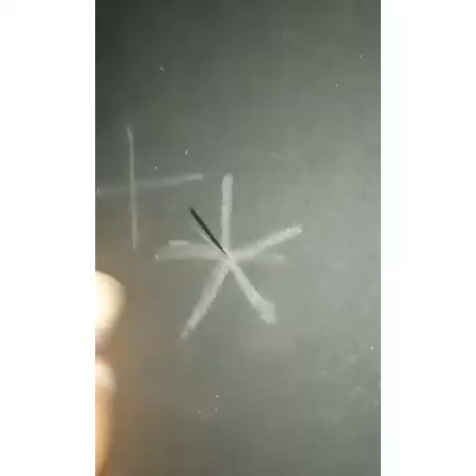back spiderweb stitch hand embroidery class part 60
Iam going to show today's hand embroidery back spiderweb stitchhand embroidery class part 60.hope you loved  this embroidery and will try to make it . do not forget subscribe to my channel if you  learn about to much more hand embroidery class . if you have any feedback and suggestions please drop   comment let us know.ഞാൻ upload ചെയ്യുന്ന എല്ലാ Hand embroidery  video
ഒട്ടും അടിയത്തവർക്ക് കൂടി Hand embroidery .ക്ലാസ്സിൽ പോകാതെ വീട്ടിലിരുന്ന്   തന്നെ പഠിക്കാംനിങ്ങൾ Hand embroidery പഠിക്കാൻ താൽപര്യമുള്ളവരാണെങ്കിൽ stitch ചെയ്ത് നോക്കുക . ഇഷ്ടമായെങ്കിൽ .